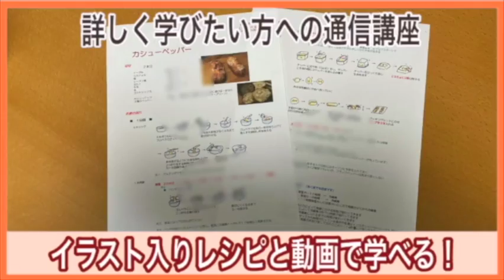【自家製酵母で作る】ウインナーパンの作り方 How to make sausage bread made with raisin yeast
初めてでも無理なく簡単に起こせる自家製酵母「レーズン酵母」を使ったウインナーパンの作り方をご紹介します。
パンからちょこっとのぞいたウインナーが美味しそう。
ウインナー１本ごとに作っても、マスタードをかけても♬

2021年10月16日に出版『日本一やさしい本格パン作りの教科書　レーズン酵母編』より

▷Ingredients   3pieces

190g  all-purpose flour
20g  bread flour
3.5g  salt
25g  raisin yeast
135gwater
6  wiener

190g  リスドォル（準強力粉）
20g  イーグル（強力粉）
塩　3.5g
レーズン酵母　　25g
水　105g
コントレックス　30g

6刷　19,000部発行『日本一やさしい本格パン作りの教科書』『ホームベーカリーの大活躍レシピ』の著者　松尾美香。全国各地からのべ11,000人が学び、ひとつのレッスンで86人のキャンセル待ちの出る人気レッスンが身近になりました。お教室に通えない方も、おうちで好きな時間にご自分のペースでパン作りが学べます。

■日本一やさしい本格パン作りの教科書　レーズン酵母編

■ホームベーカリーの大活躍レシピ

■人気動画